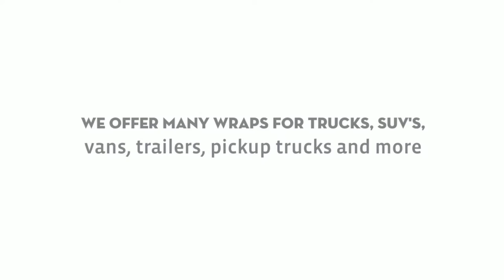Can Truck Wrapping help my Business in South Florida? | AdGraphics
When it comes to running a successful business advertising and marketing are an important aspect. If you don’t promote your business you’re losing out on potential customers. Rather than spending money on billboards or other forms of advertising, getting a custom truck wrap can help promote your business. We all see cars and trucks on the road with various wraps that promote their company, and it’s a great way to get your name out there. At AdGraphics we can create a custom skin for your company’s trucks.

When you’re investing in truck wraps you want to make sure you’re going to get the best product. You don’t want your wrap starting to peel or fade from the sun or rain. Our custom wraps are the best around and are sure to last. We offer wraps on many vehicles and trucks including:

• Box trucks
• SUV’s
• Trailers
• Pickup trucks
• Vans

Whatever type of business you have you can benefit from advertising. Getting custom truck wraps in South Florida has never been easier. To get started call our team at AdGraphics and we’ll have your company’s vehicles in custom designed wraps in no time.